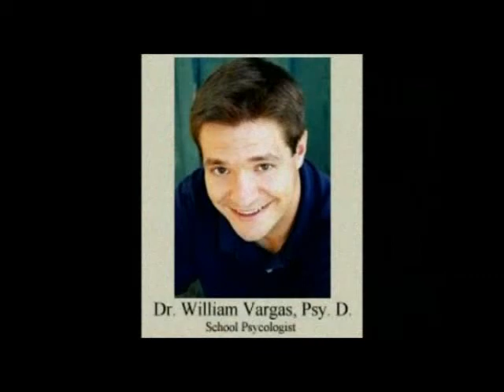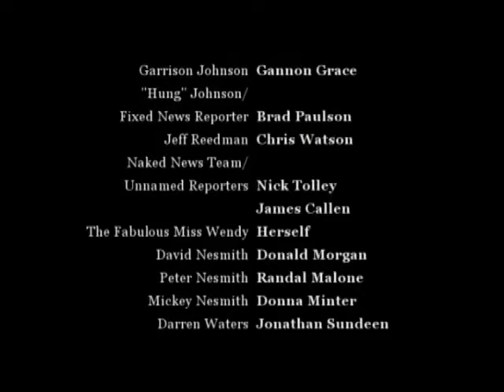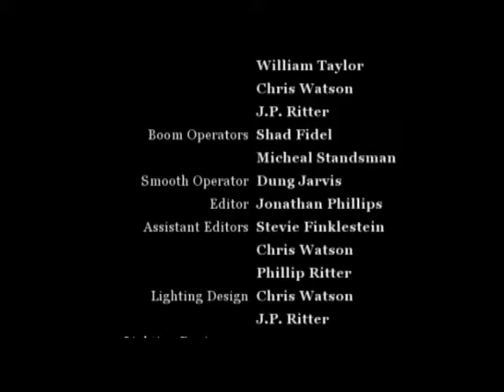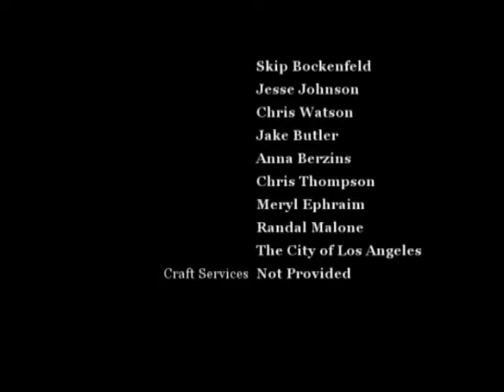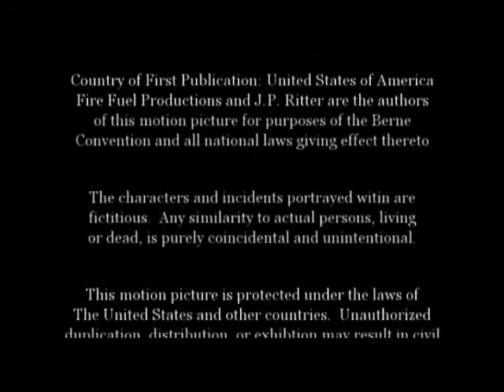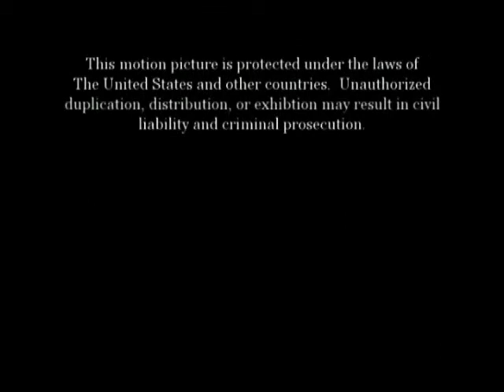The Hobo Killer - The Shocking Story of a Serial Killer In His Own Words.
David is a convicted, and unrepentant murderer. This documentary looks at the system that failed him, from his friends and family to his teachers at school. Was it society's fault, or is David just a psychopath?
Filmed between 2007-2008 and released in 2011.